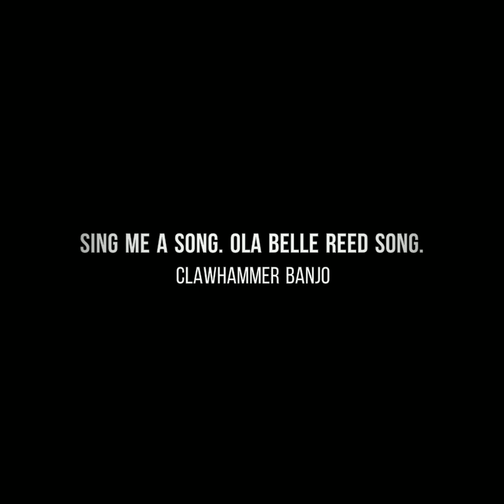Sing me a song. Ola Belle Reed song, clawhammer banjo. With tune walkthrough. gDGBD. Capo 2nd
Ola Belle Reed. Nuff said?
Ola Belle Reed plays in G, I have capoed on the 2nd fret, so am playing in A.
So simple, so good.
The walkthrough starts at 3:50, right-hand close up at about 6:30.